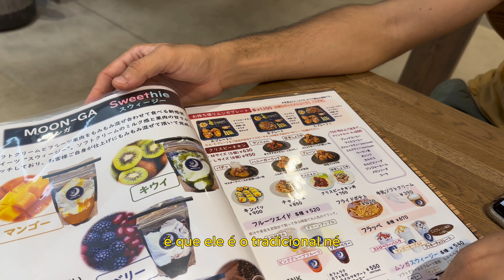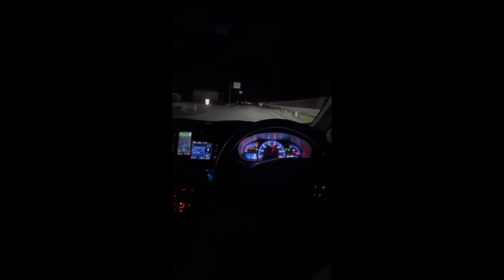morando no Japão | dias simples, comprinhas na Daiso, comida coreana, Nagashima Spa Land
E aiii gente, trouxe mais um vlog pra vocês, e nesse vídeo mostrei um pouco do outlet que tem perto do meu trabalho, mostrei os dias simples, rotina, comprinhas na Daiso, e do nadaaaa decidimos ir no Nagashima Spa Land, onde tem a maior montanha russa do mundo! Espero que gostem 🫶🏻

Vou deixar as infos do parque de diversão a seguir:

Ingressos comprados no Family Mart (sai mais barato) e não pega fila
Valores 5000¥ por pessoa de final de semana.
Estacionamento 1000¥ o dia todo.